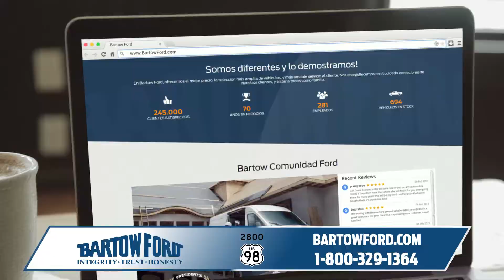Bartow Ford SPANISH SPEAKING